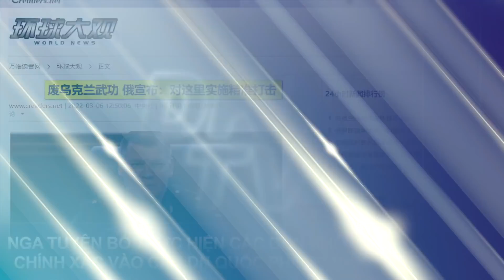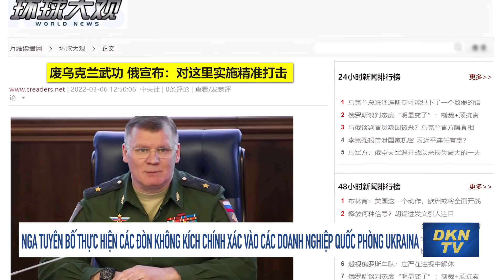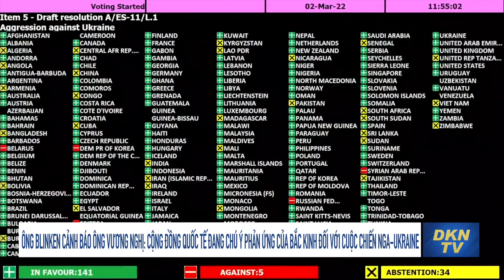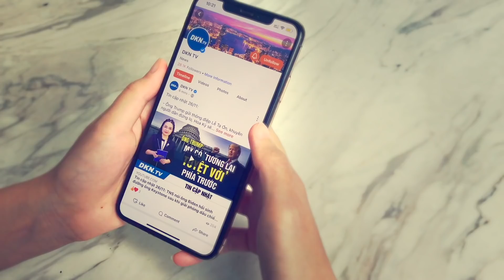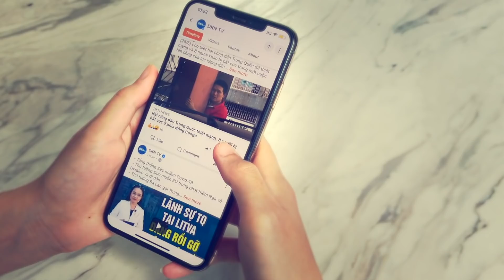Tin thế giới sáng 7/3: ‘Dân chúng không phải chó hoang!’, ông Putin tiết lộ mục đích đánh Ukraina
- Quân Nga chiếm đóng Kherson bị người dân biểu tình phản đối
- Nga tuyên bố thực hiện các đòn không kích chính xác vào các doanh nghiệp quốc phòng Ukraina
- Ông Putin nêu điều Ukraine cần làm để Nga chấm dứt chiến dịch quân sự
- Washington Post: Mỹ lên kế hoạch cho chính phủ lưu vong, chiến tranh du kích ở Ukraine
- ‘Dân chúng không phải chó hoang!’, ông Putin tiết lộ mục đích đưa quân đến Ukraine
- Video ông Putin đưa tay 'xuyên qua' micro, Tổng thống Ukraine có động thái chế giễu?
- Ý kiến ‘Trung Quốc phải làm trung gian cho cuộc chiến Nga-Ukraine’ bị chê bai
- Ông Blinken cảnh báo ông Vương Nghị: Cộng đồng quốc tế đang chú ý phản ứng của Bắc Kinh đối với cuộc chiến Nga-Ukraine